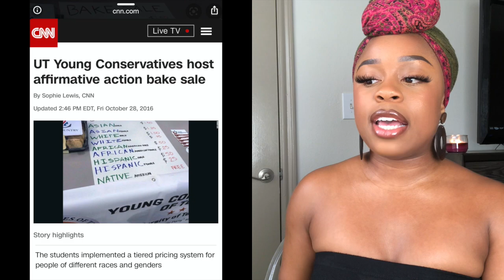Racism at PWIs, Let's Talk | Affirmative Action, Institutional Racism, & Self-Care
In this video I'll be addressing my thoughts on the recent video containing a Georgetown University Law School professor who was expressing highly racist sentiments. I use the situation to give my thoughts on the black experience at PWI's, my encounters with racism at The University of Texas at Austin, and ways to navigate such spaces as a black student and the factors I'm taking into account when deciding a law school to attend.
FOLLOW ME ▹
I N S T A G R A M - michelle_amoree